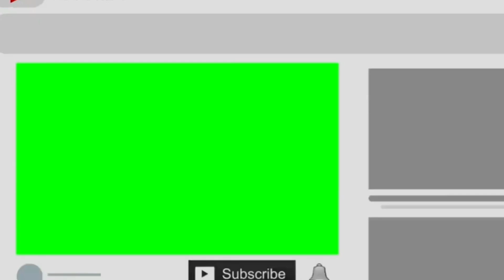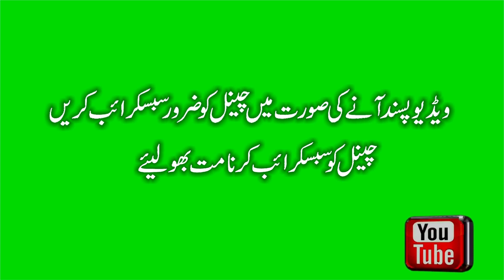Top 10 Free Green Screen Youtube Subscribe Templete (2021)